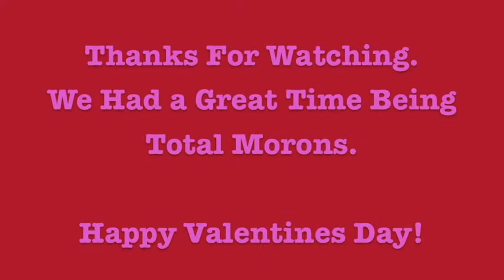Valentine - Marguerite & Duncan Herder (Kina Grannis Cover)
This is a little cover my sister and I did. We both really like the song, and we wanted to do this for our significant others.

We had fun doing this, it could be better, but there's nothing wrong with some plain old fun, even if it isn't perfect. I need to fix the saddle on my guitar so it isn't so buzzy and I need to work on my guitar skills... soon enough you will be shocked by my electrifying talent on the guitar.

WARNING: Parts of this video are extremely loud and might ruin your mood if you aren't prepared for it.
You can find Marguerite's music page if you search 'MargueriteHerder'. She is quite the singer.